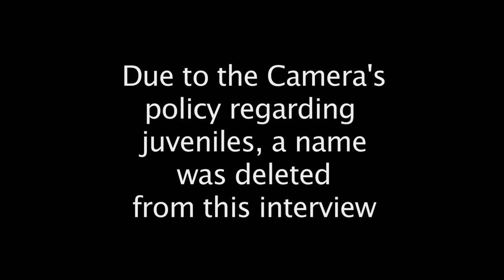Scott Kimball series: Prosecutor Amy Okubo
Boulder County Prosecutor Amy Okubo discusses the investigation into Scott Kimball's alleged attempt to kill his son. She also speculates on why Kimball killed his four victims.